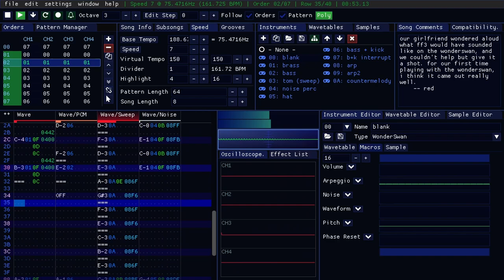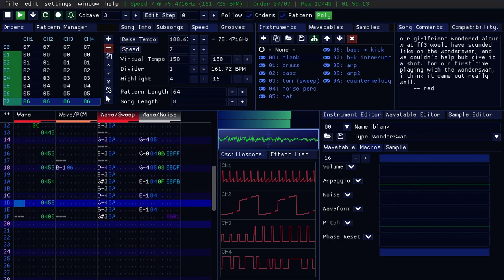(WonderSwan) Battle Theme - Final Fantasy III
blaaaaagh i need to start putting modules in dropbox or wherever again but i'm always too lazy at the moment i remember about it